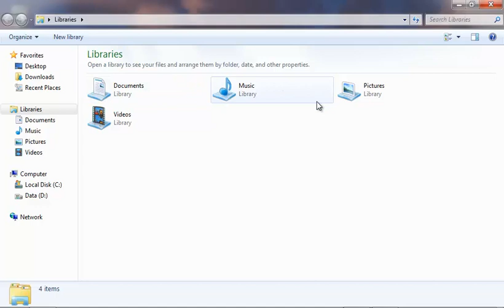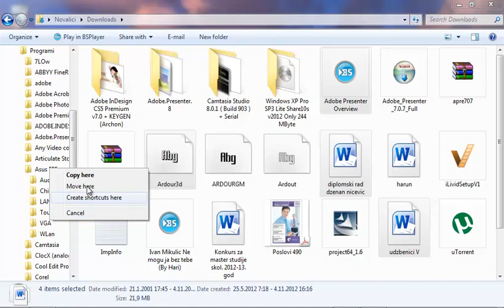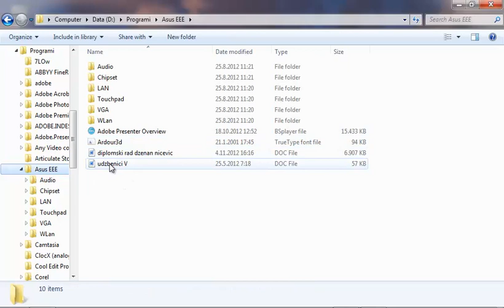Kopiranje fajlova pomoću Windows explorera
Otvorimo prozor i izaberemo u lijevom polju lokaciju sa koje kopiramo ili premještamo.
Onda u lijevom polju klikanjem na strelice ispred lokacija podesimo da bude vidljiva lokacija na koju hoćemo da kopiramo. Novu lokaciju ne treba kliknuti u lijevom polju, da bi i dalje ostao prikazan sadržaj stare lokacije
Izaberu se u desnom polju fajlovi za kopiranje, pritisnu se desnim tasterom miša i nose se na lijevu stranu do lokacije u koju se kopira.
Kada nova lokacija bude pokrivena plavom sjenkom, otpustimo desni taster miša i izaberemo jednu od 4 komande koje se ponude.